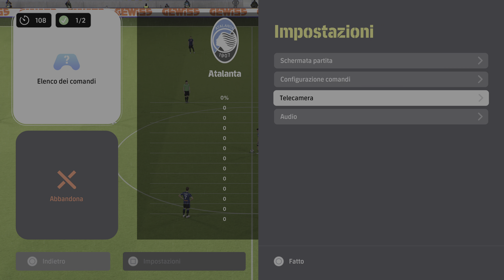Champions League - 5a giornata - Atalanta Vs Salernitana